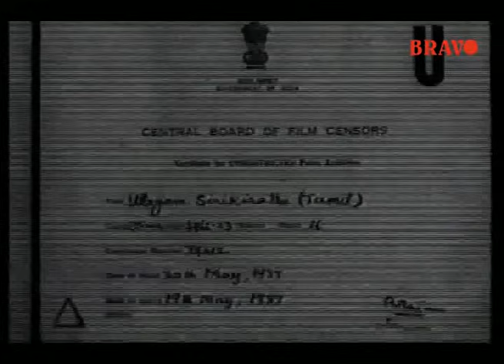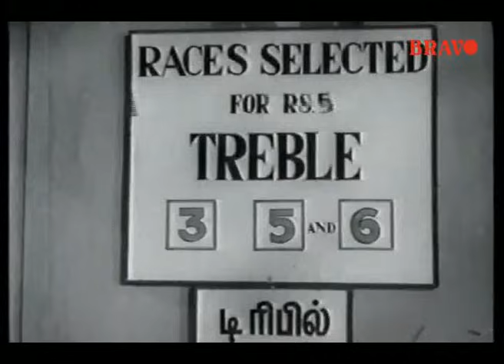Ulagam Sirikirathu | M.R.Radha,Prem Nazher,Muthuraman | Tamil Superhit Full Movie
Starring: M.R.Radha,Prem Nazir, Muthuraman,Kaka Radhakrishnan, Ennatha Kannaiha, V.K.Ramasamy, Sowkar Janaki, Music: S.Dhakshinamoorthy, Direction:R.Ramamurthy